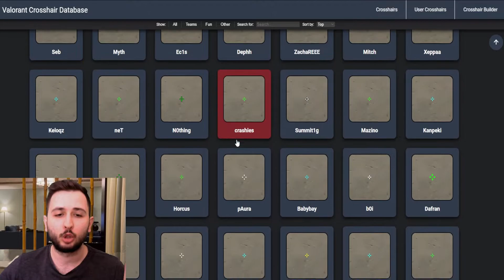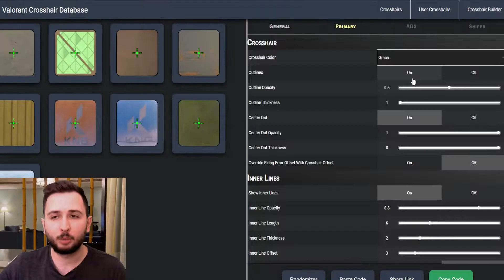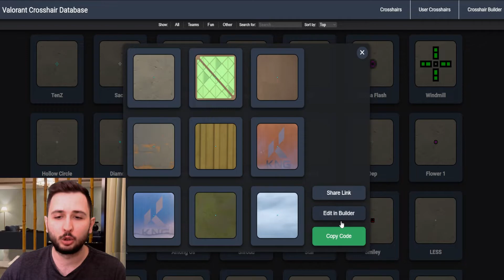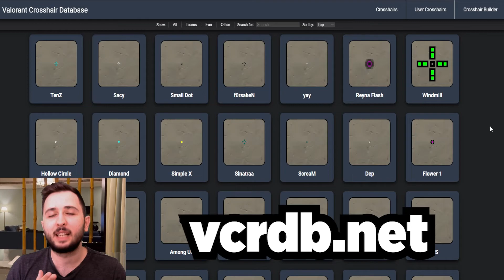SINIRSIZ SAYIDA EFSANE CROSSHAIRLAR (Valorant Crosshair Ayarları)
Valorant crosshair ayarları, valorant crosshair, valorant crosshair nokta, valorant nokta crosshair, valorant nokta crosshair 2022, valorant crosshair 2022 e dair efsane ötesi istediğiniz bütün crosshairları yapabileceğiniz bir web sitesi paylaşıyorum. Valorant Türkiye de valorant için oynayabileceğiniz valorant nişangah ayarları, valorant nişangah nokta yapma, valorant nişangah ayarları nokta, valorant en iyi crosshair, valorant en iyi crosshair 2022, valorant en iyi nişangah arıyorsanız sizlerle paylaşıyorum. Herkese iyi seyirler.
Diğer Videolarıma Göz Atmak İçin Aşağıya Linkleri Bırakıyorum...
Herkese Selamlar,
Ben Anıl N. Sizlere fps, rpg, tps, mmorpg, moba, simülasyon oyun kategorileri gibi farklı farklı oyun videoları üretmeye çalışacağım. "N" harfi nereden geliyor diye merak edenler için oyunlar da nickim NokTa ve N harfi buradan gelmektedir. Şuan için ağırlıklı olarak Valorant oynamaktayım. Ancak ilerleyen zamanlar da farklı oyunlara geçtiğimde o oyunlara dair videolar da göreceksiniz. Aklımda hep youtubeye içerik üretmek vardı kısmet bugüneymiş. Videolarım da sınır tanımaksızın her türlü oyun içerikleriyle karşınızda olacağım. Bunların içerisinde bilgisayar oyunları ve mobil oyunlar da olacaktır. Sizlerle birlikte kocaman bir aile olmak istiyorum. Hepinize teşekkür ederim. Oyun videolarında eksik gördüğünüz veya olmasını istediğiniz olayları benimle yorum olarak paylaşırsanız bende sizlerin isteklerini elimden geldiğince karşılayacağıma emin olabilirsiniz. Kendinize iyi bakın !